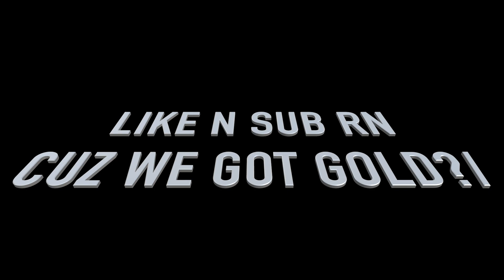Angry Birds Transformers - RODIMUS SPEED RUN + GOLD CRATES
I decided to Speed Run Rodimus and Unlock 5 Gold Crates for ULTRA MAGNUS EVENT.